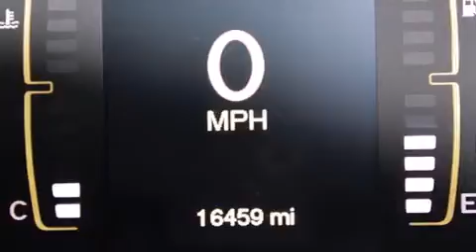Used 2014 Jeep Cherokee Fort Lauderdale FL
Haz clic aquí para ver el precio Hemos tenido el honor de servir a la zona de Lake Worth fl , le prometemos que su experiencia superará sus expectativas ! Year : 2014 Make : Jeep Model : Cherokee Engine : Motor con 4-Cil de 2.4L Trans . : Transmisión Automática Millaje : 16,458 Stock : 75903 Offleaseonly.com 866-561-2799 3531 Lake Worth Rd Lake Worth , fl 33461